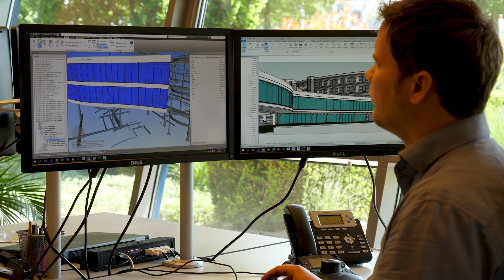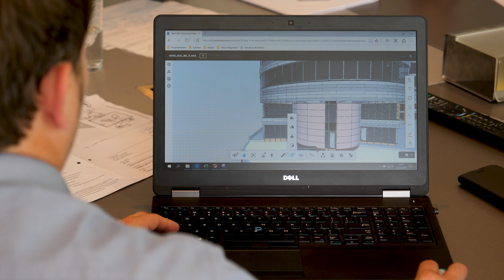Alkondor Hengelo - de gevelspecialist voor professionals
Hoogwaardige, duurzame en toonaangevende gevels maken en beheren waarbij innovatie onze drijfveer is naar vernieuwende gevelconcepten. Onze nieuwe bedrijfsfilm laat u zien waar Alkondor Hengelo voor staat!